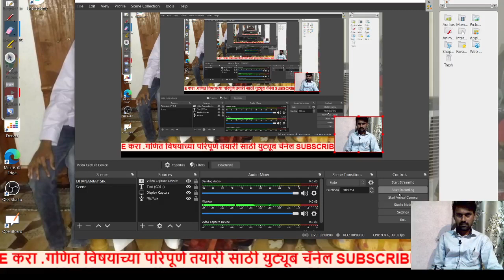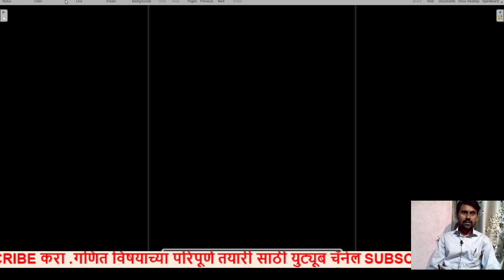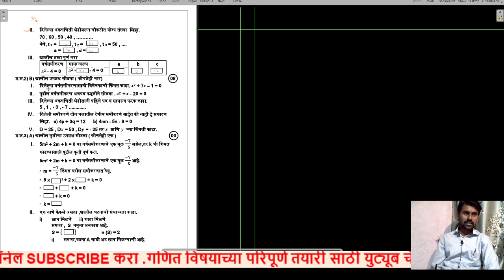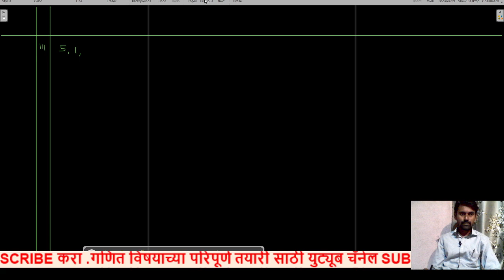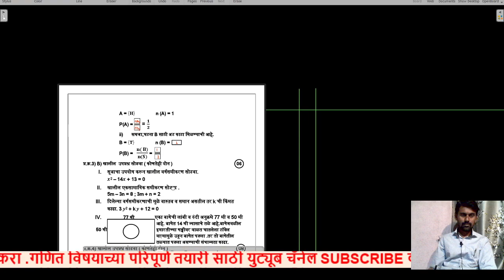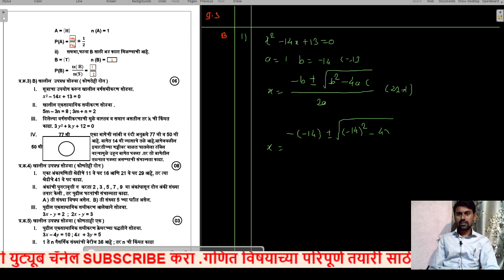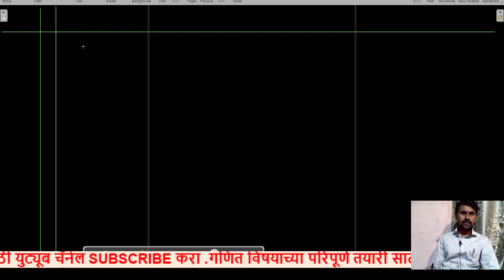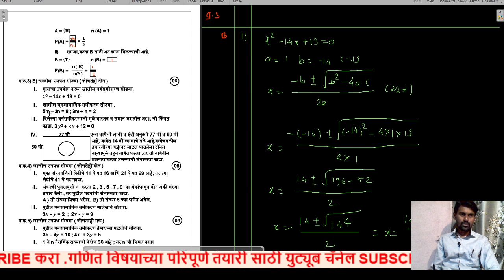गणित आदर्श उत्तरपञीका 2021 ssc board exam 2021